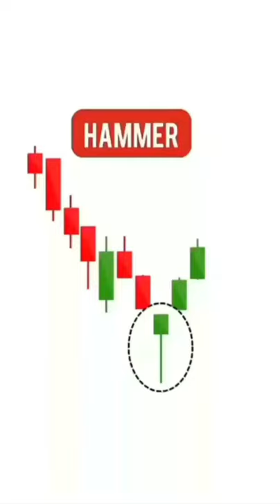Chart pattern | candlestick chart pattern | price Action strategy | Anish Singh Thakur booming Bulls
Price action Strategy | Intraday Trading Strategy | Anish Singh Thakur | booming Bulls

channel/UC2sl...

Credit by - anish vlogs & Booming Bulls

Booming Bulls is an initiative for the young generation who is interested in making more, willing to step forward and be free from financial situations. We provide knowledge that is based on self-learning, experience and theoretical implications on the market.